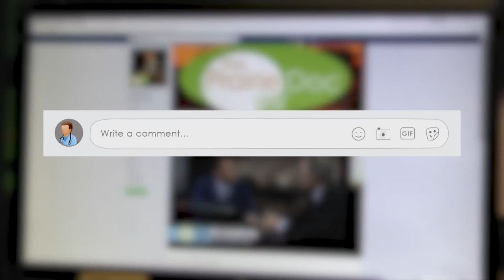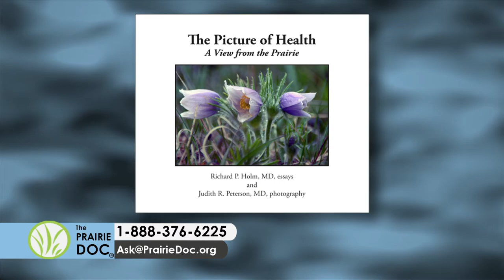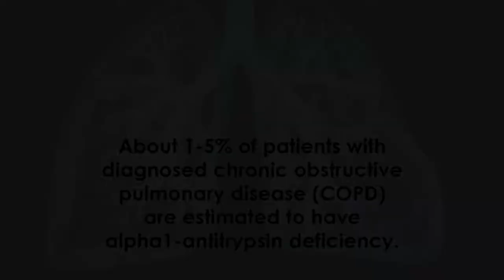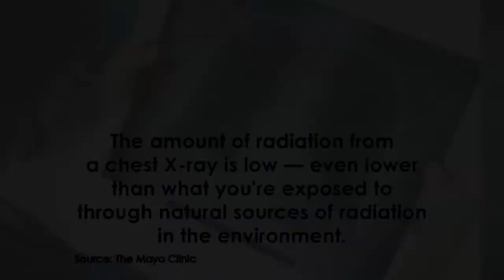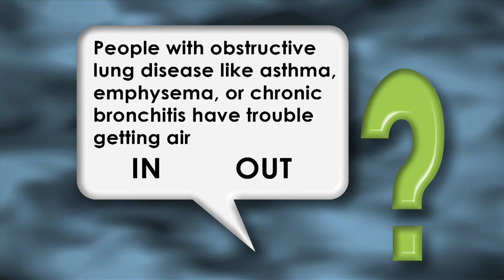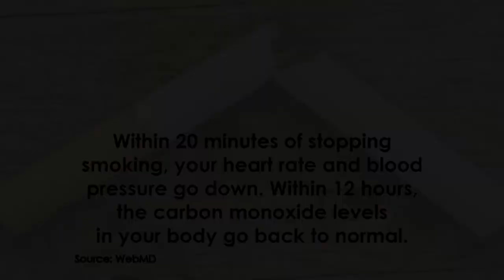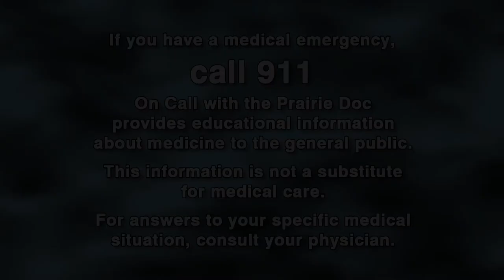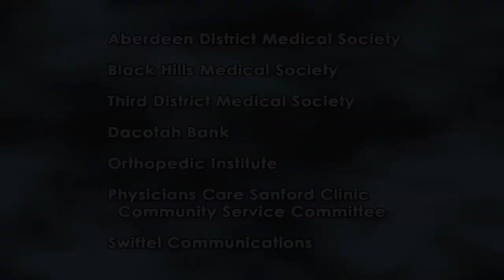Why Are You Short of Breath? | On Call with the Prairie Doc | January 18, 2018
Guest host Kelly Evans, MD is joined by Pulmonologist Michael Pietila, MD, to discuss respiratory problems. They will cover normal lung function and how it changes throughout life, how and why lung function can be compromised to cause restrictive lung disease and obstructive lung disease as well as what non-lung problems may cause shortness of breath.

He received his medical degree from Sanford School of Medicine of the University of South Dakota. Pulmonologists treat ailments of the lungs and respiratory system, such as asthma, pneumonia, tuberculosis, complicated chest infections and chronic obstructive pulmonary diseases including emphysema.